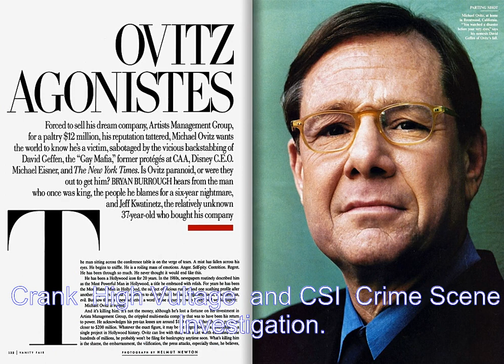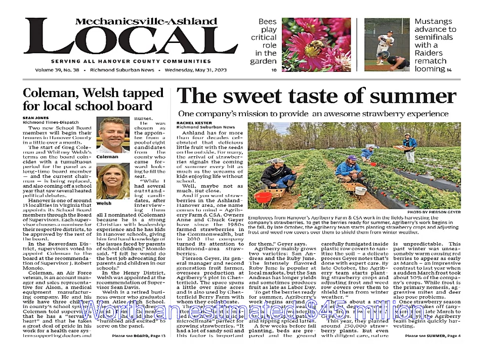Korn Lifestyle And Net Worth: How The Superstar Lives And Makes His Money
Korn is one of the most successful nu metal bands of all time, and Jonathan Davis is responsible for some of the most iconic songs in the genre. But what is Korns net worth? And how does he live and make his money? Jonathan Davis was born in Bakersfield, California, on January 18, 1971. He had a troubled childhood, and was physically abused by his father, which led to him developing a drinking problem. He also struggled with depression and anxiety, and was bullied at school. In an effort to fit in, he started experimenting with drugs, and became addicted